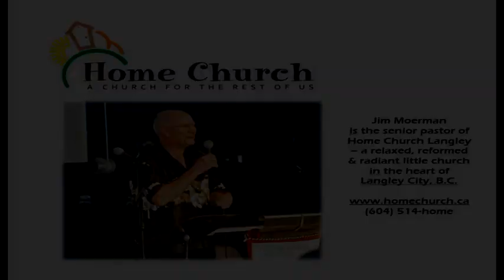2013-04-14 Home Church Langley Worship - I'll Follow You